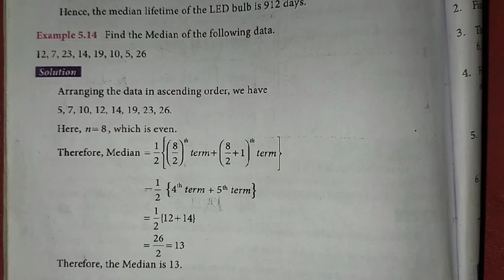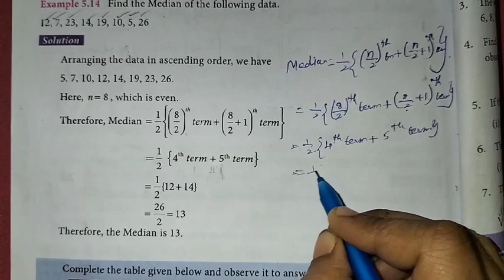7th Maths T-3 Ch-5 Statistics Example-5.14 | Samacheer One plus One channel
This video contains for 7th standard Maths, Term-3 Chapter-5 Statistics, Example-5.14 complete solution.

My Another Channel 👇
Sangeetha Media